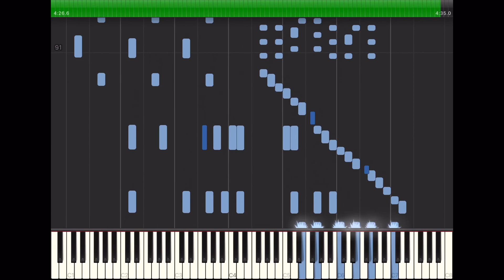Over The Ocean Waves - QRS Autograph Hand Played #100118 (1884, Waltz) Piano Roll Player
- Over The Ocean Waves - Waltz - Key of G - Four Hands